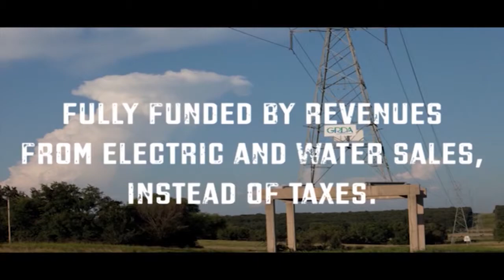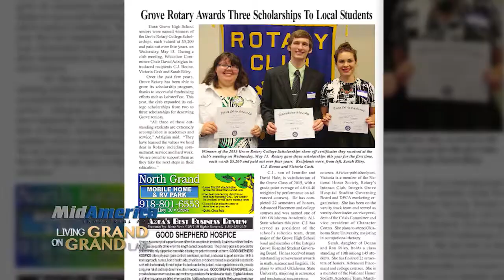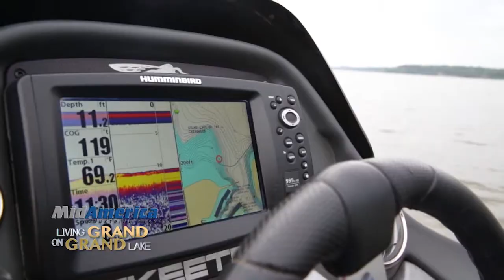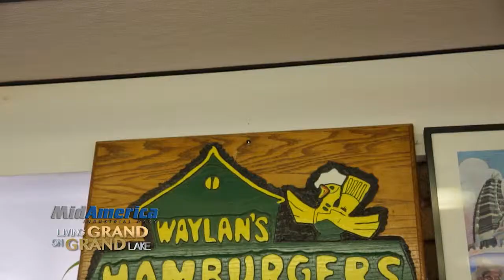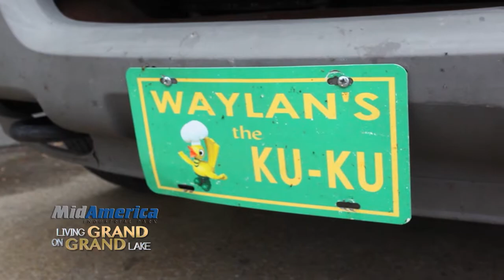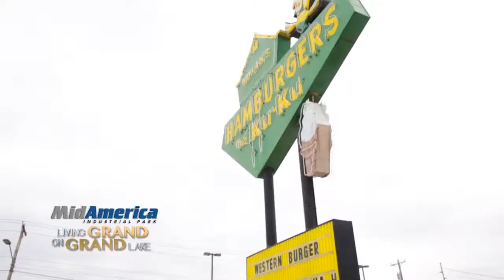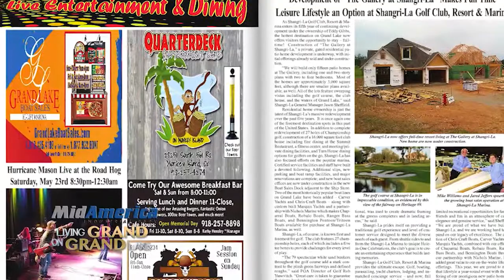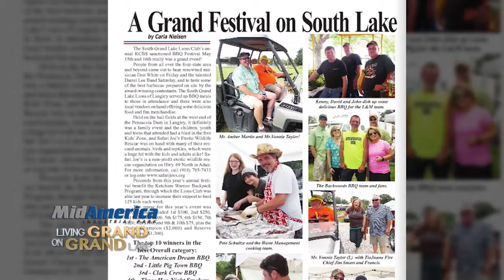Living Grand on Grand Lake Season 2 Episode 4